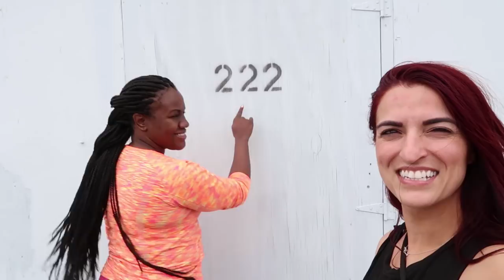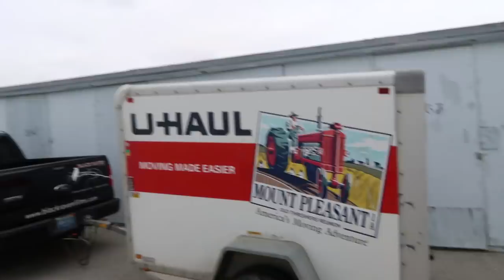PanAm, Flight Museum & our firs Storage Auction! | BTS ep1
Make sure to tune in WEDNESDAYS 9pm 9:30 PST

We need our TAFAM to let eveeryone have it and let us know what you thought about the first 2 episodes we were in!! Thank you all for the love and support you have no idea what you guys mean to us!!! WE FEEL THE LOVE!!! More to come!